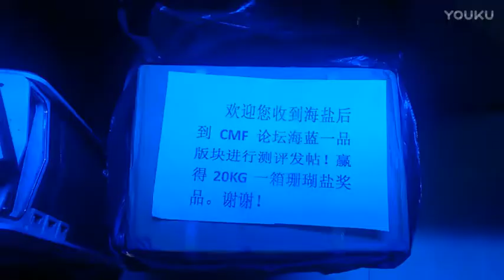Hiker Ocean SPS Reef Salt(User Experience)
this is a video shoot by a user of HikerOcean sps reef salt in CMF.